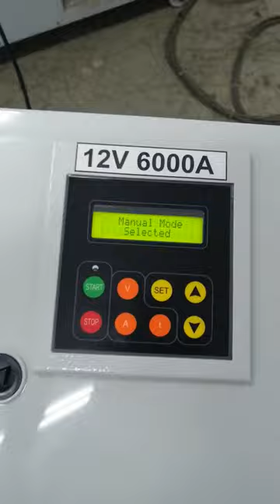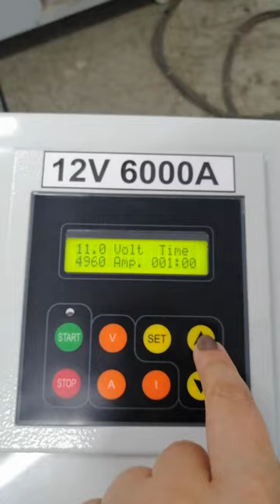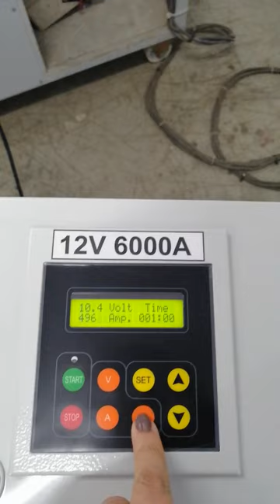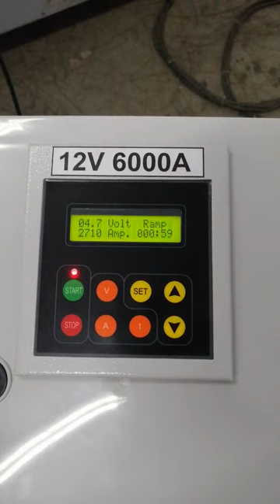How to operate our External Remote Control | Electroplating, Plating, and Anodizing Rectifiers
REC-GER series electrolysis rectifiers are developed for plating high capacity metal industry, which allows you to keep a record of the work that has been done previously, and with just a simple click, you can use the same recipe in order to define the paint thickness.

This feature makes sure that you end up with a standardized product as well as making the process as easy as possible for your operator. Our REC-GER Anodizing and Electro Plating Rectifiers are designed for both individuals for your electrical vehicles or industrial use. A user-friendly control panel and an easy operating  system are very practical to connect and control. Since the plating rectifier is electrically smart microchips controlled plating operation is very safe, easy, and extends your lead acid battery life. The day-off charging function enables the battery to fully charged when it is not used and increase the lifetime of the battery. Germarel produces REC-GER Rectifier solutions from 1000A - 30000A, and from 6V - 60V.

Electroplating, plating, and anodizing rectifier solutions are important to supply electrolysis. It is important to control the electroplating solutions. Germarel GmbH always provides the best and most suitable solutions for our clients. We care about our clients' needs, we select the parts and components carefully in order to maintain our quality.

We will give our responses quickly and our team will surely be glad to support you.